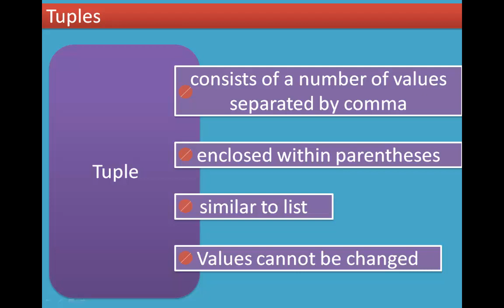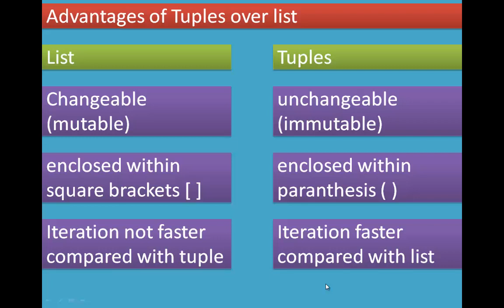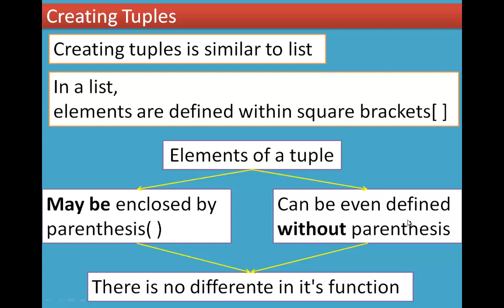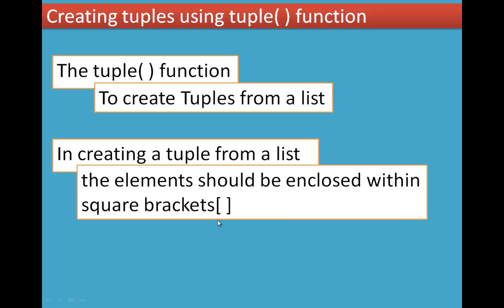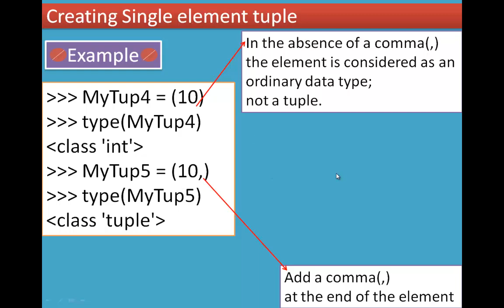09/14 Chapter 9 Lists, Tuples, Sets and Dictionary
9.2 Tuples
9.2.1 Advantages of Tuples over list
9.2.2 Creating Tuples
(i) Creating tuples using tuple( ) function
(ii) Creating Single element tuple